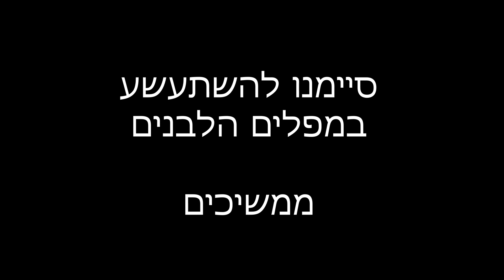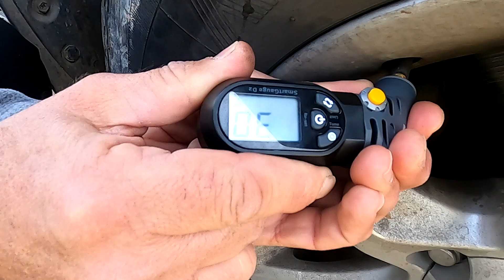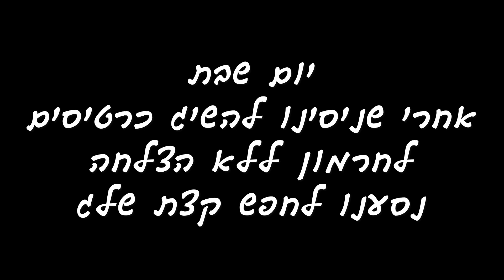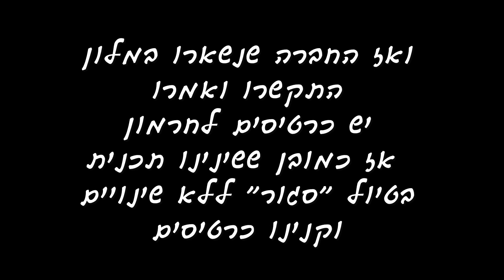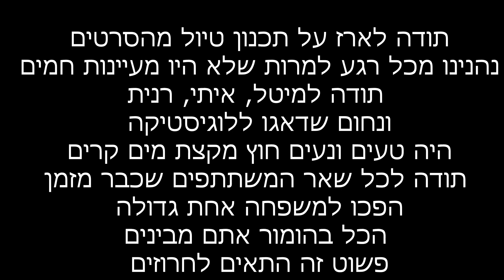טיול ג'יפים ברמת הגולן + חרמון פברואר 2022 אילתים מטיילים בשטח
אילתים מטיילים בשטח